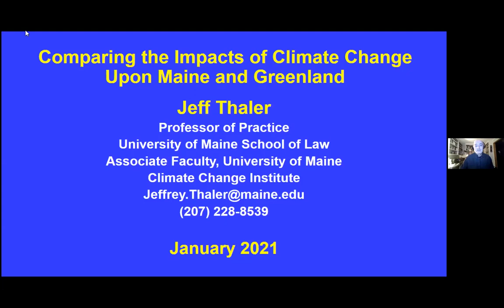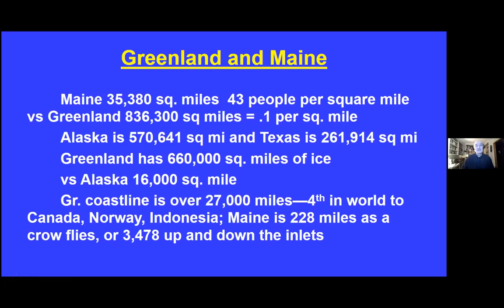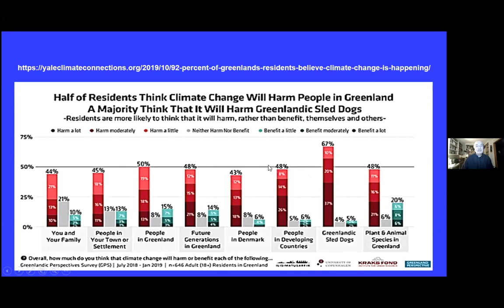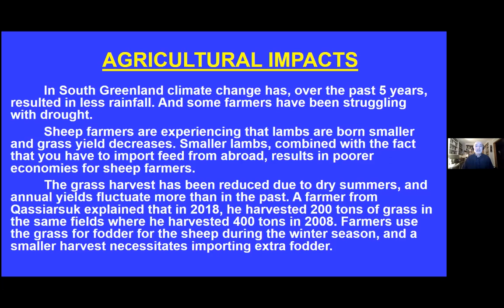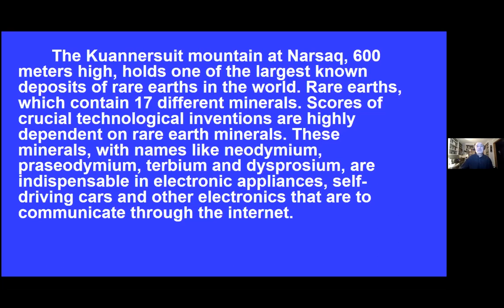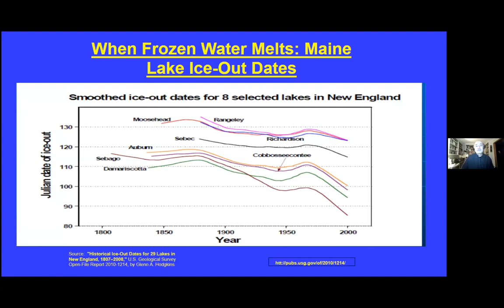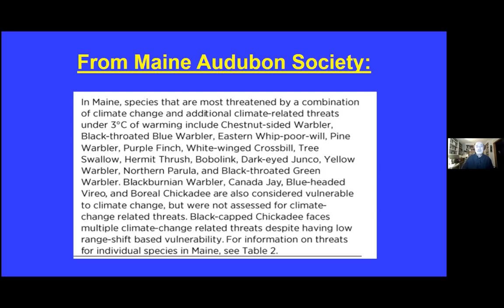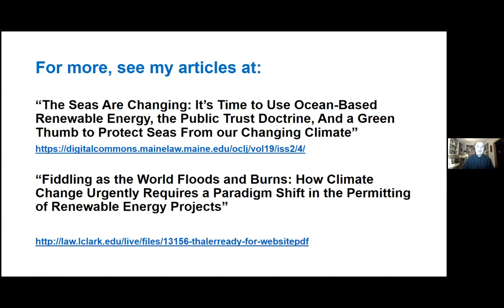Comparing the Impacts of Climate Change upon Maine and Greenland with Professor Jeff Thaler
Even while most people are focused upon COVID-19, ongoing climatic changes fueled by our reliance upon fossil fuels are continuing to cause significant, long-term changes to economies and the environment. Maine and Greenland are each on the frontline of those climate changes, and have more in common than we realize. This talk will provide an overview of the impacts of change both in Greenland and Maine, and how each is attempting to plan and respond.

Jeff Thaler is a professor of practice at the University of Maine School of Law, and the associate university counsel for environmental, energy, and sustainability projects for the University of Maine System. He is also an associate faculty member of the University of Maine’s Climate Change Institute.